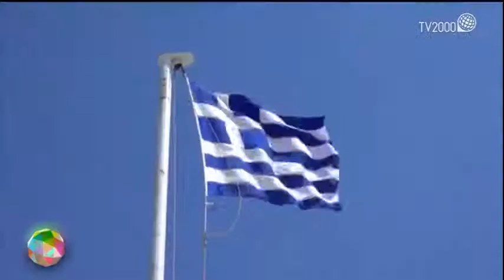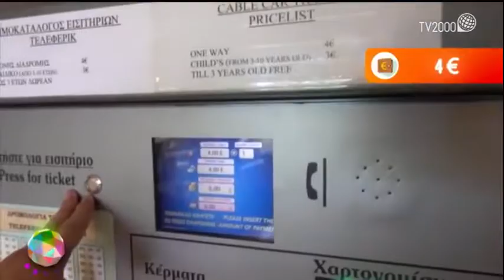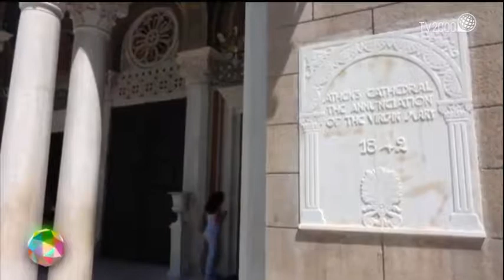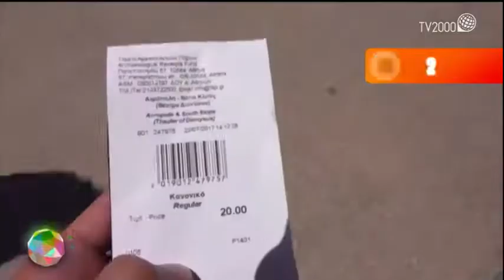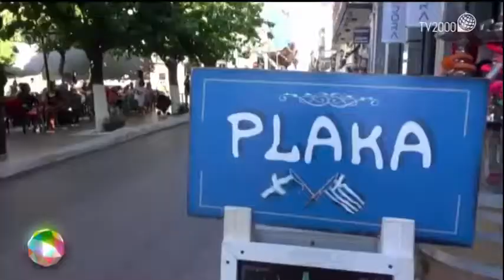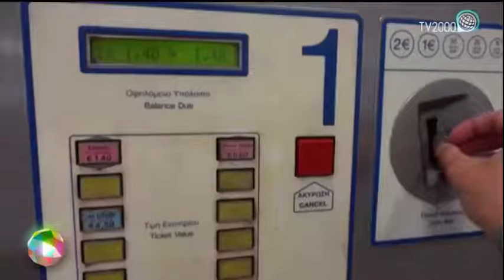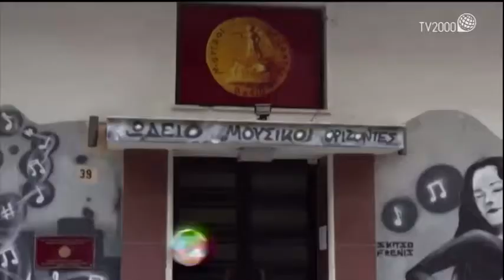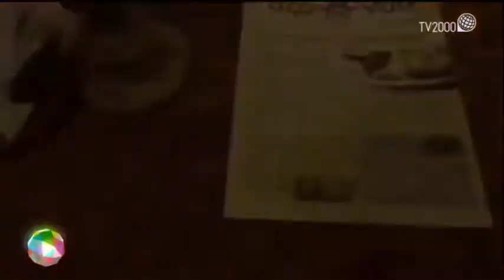Mr Low Cost - Atene (il mondo insieme di Licia Colò)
Missione: visitare Atene con un budget di 250 €. Seguiamo Mr Low Cost e vediamo se la  missione ha avuto successo.